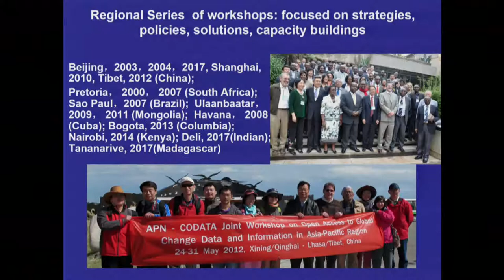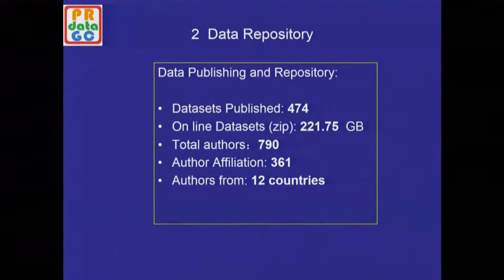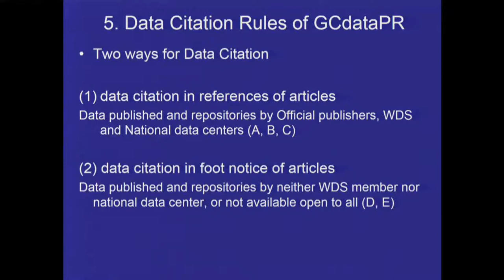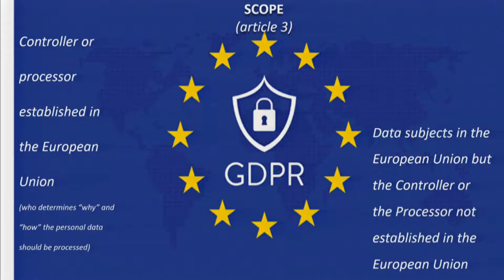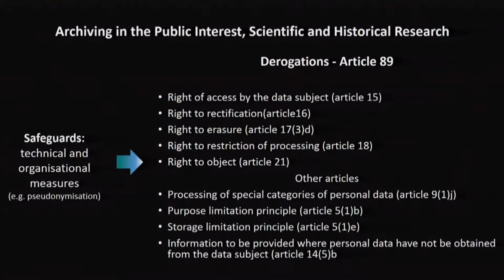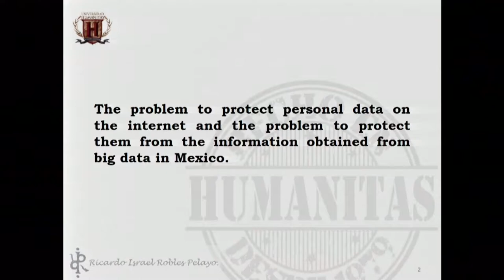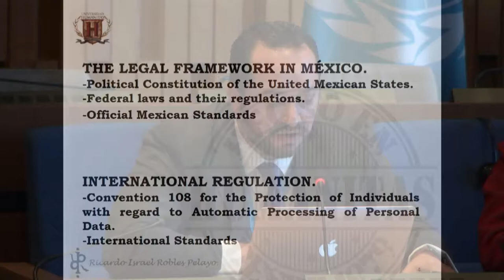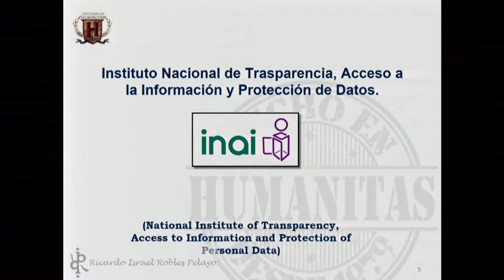IGF 2018 - Day 3 - Salle X - WS232 Big Data Governance for Paris Agreement & SDGs